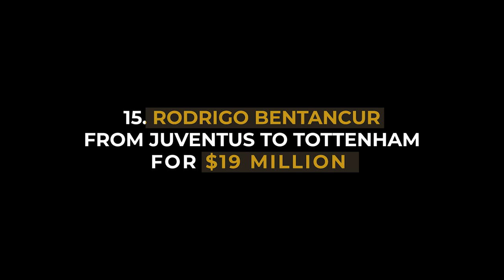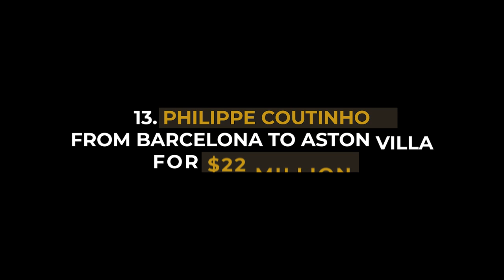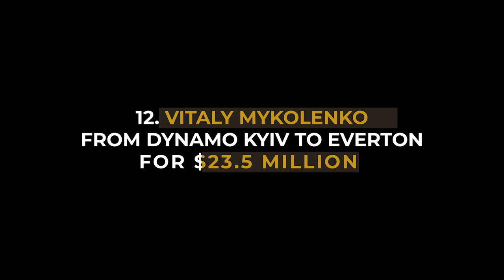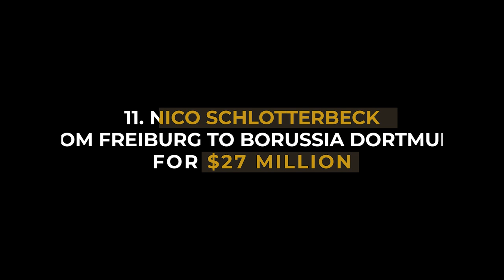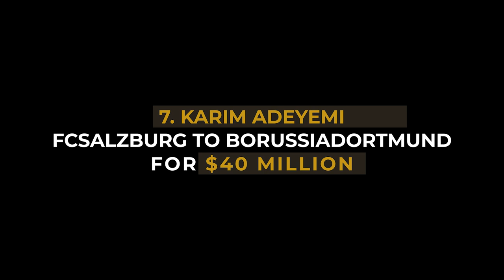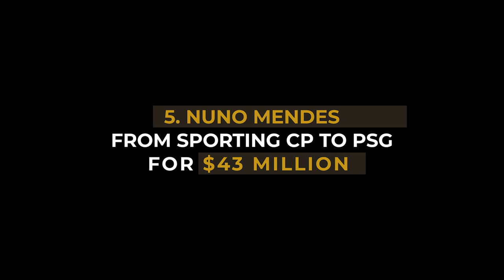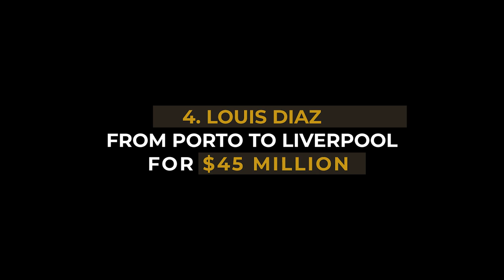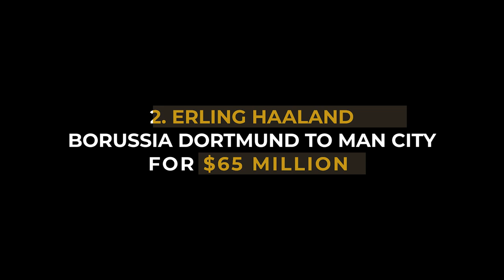Unveiling The Game-Changing Football Transfers Of 2022: Top 10 Exclusive Picks | Catabolic Energy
Dive into the exciting football world with our exclusive analysis of the top 10 most valuable transfers in the 2022 season. Watch as we unveil each game-changing transfer that's boosted the squad's performance and shaken the transfer market.

Video Title: Unveiling The Game-Changing Football Transfers Of 2022: Top 10 Exclusive Picks | Catabolic Energy

This video is about Unveiling The Game-Changing Football Transfers Of 2022: Top 10 Exclusive Picks. But It also covers the following topics:

Catabolic Energy
Top Football Transfers 2022
Most Valuable Football Transfers

✅  About Catabolic Energy.

Welcome to Catabolic Energy, where we bring you the latest updates on current world events. We are passionate about keeping you informed!

At our channel, we believe that understanding the world around us is crucial for making informed decisions and contributing to positive change. We are committed to delivering accurate, unbiased, and thought-provoking content that empowers you to form opinions and engage in meaningful discussions.

We encourage you to join the conversation by leaving comments, sharing your insights, and suggesting topics you want us to cover. We believe in the power of collective knowledge and value the diverse perspectives that our viewers bring to the table.

Thank you for joining us on this journey of exploration, learning, and global awareness. We are honored and pleased to have you, and together, let's stay informed, foster understanding, and make a positive impact on our ever-evolving world.